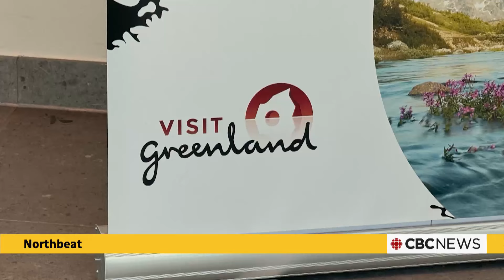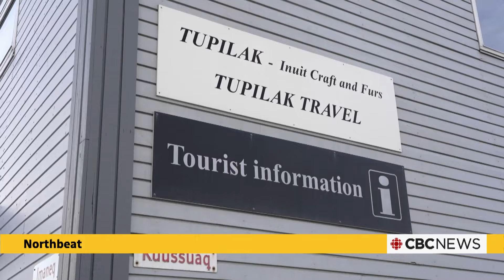Direct flight between Nunavut and Greenland sees hundreds of passengers in 1st season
The airline says approximatively 70 per cent of the seats on the route were booked for this season. That's more than expected. Carl Cardinal has more.